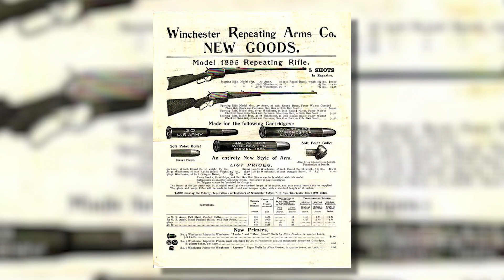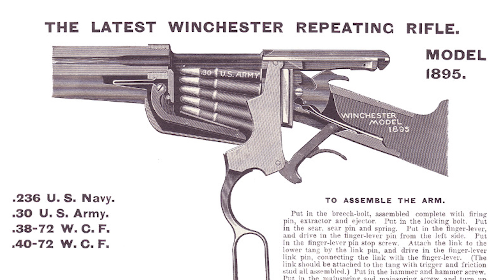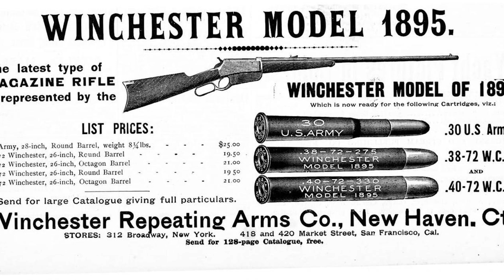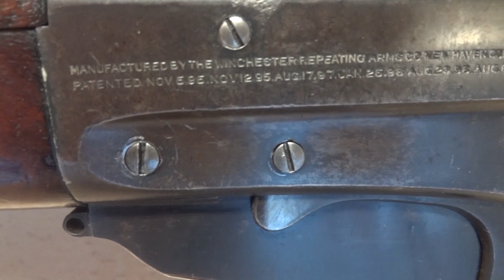WINCHESTER 1895 Contrat RUSSE - 7,62x54r : Tir & Histoire #36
📜La modèle1895 est la dernière carabine à levier sous garde de la firme Winchester. Si la 1894 est la première arme de la firme à tirer des cartouches à poudre sans fumée de petit calibre, la 1895 permet elle de tirer des cartouches de gros calibres, et ce grâce à la suppression du magasin tubulaire par John Moses Browning.
Cette 1895 se distingue très facilement par justement son magasin vertical situé dans le boitier.
L'utilisation la plus intensive de cette modèle 1895 sera faite par la Russie durant la première guerre mondiale. La Russie manquait d'arme en 1914 et passa contrat en 1915 avec Winchester pour des Mle1895 chambrées en 7,62x54r et acceptant les clips des mosin nagant.

📗SOURCES:
Winchester Model 1895 - Kassab & Dunbar
The models of 1894 and 1895 - Arthur Pirkle
Winchester Model 1895 Russian musket - Gorelick, VGCA, PACA, OGCA, FDHAS

▶Le Feu aux Poudres est une chaîne qui a pour vocation la présentation d'armes réglementaires, toutes périodes, ainsi que de discuter du fonctionnement et de l'histoire de ces armes.

Pour ceux qui veulent faire encore plus, vous pouvez toujours soutenir la chaîne, de plusieurs manières:

Merci!